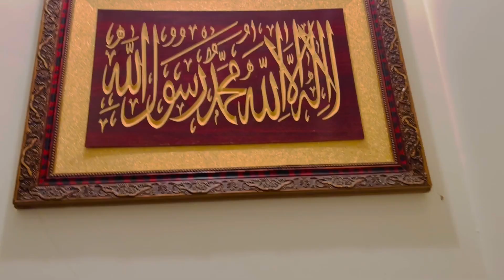আমেরিকাতে আমরা ছুটির দিনে কি করি? কার বাসায় দাওয়াত খেলাম সাথে বাগানের মিষ্টিকুমড়ার ভাগ নিয়ে আসলাম ?